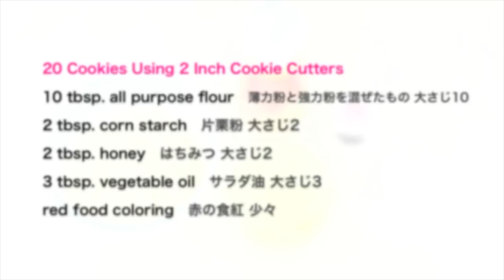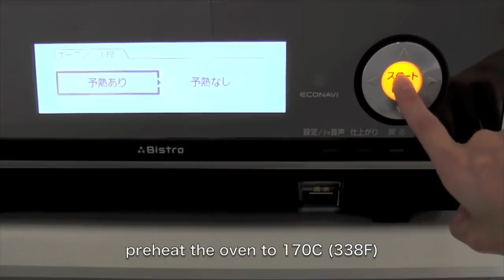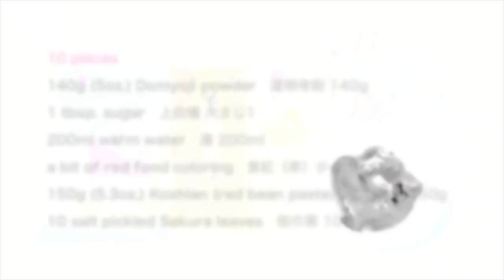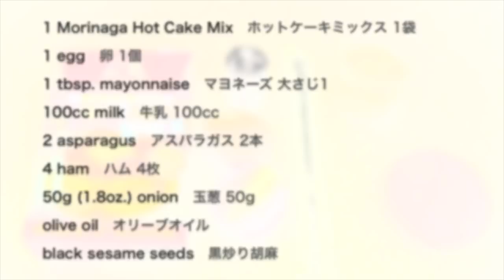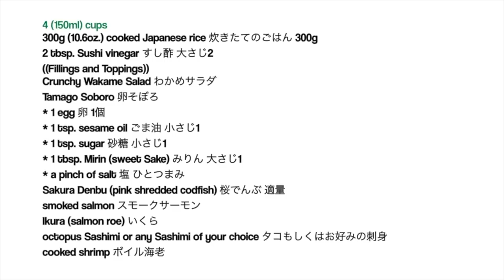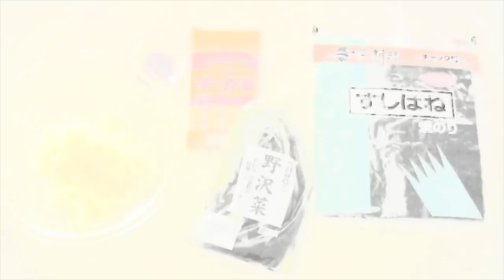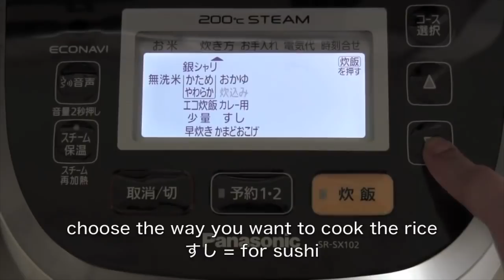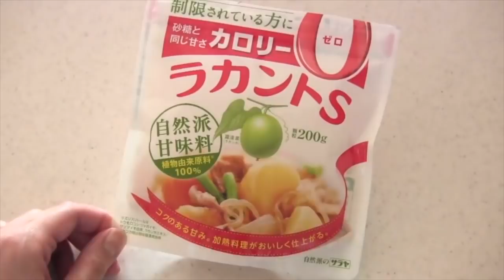Top 7 SAKURA (Japanese Cherry Blossom) Recipes | OCHIKERON | Create Eat Happy :)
If you have recreated any of my food, you can share some pictures ochikeron. I am always happy to see them.